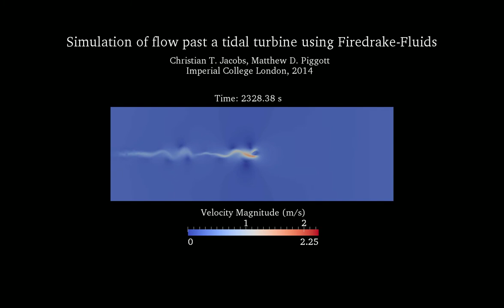Flow past a tidal turbine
A two-dimensional shallow water simulation of flow past a tidal turbine, performed using Firedrake-Fluids The flow reverses direction half way through. For more information about Firedrake-Fluids, see the paper by Jacobs and Piggott (2015)